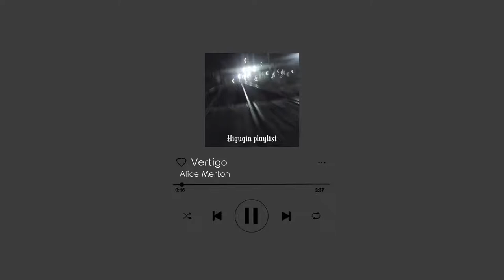⌗. 𝗛𝗶𝗴𝘂𝗴𝗶𝗻 𝗽𝗹𝗮𝘆𝗹𝗶𝘀𝘁 ✶ 𝕭𝖚𝖓𝖌𝖔𝖚 𝕾𝖙𝖗𝖆𝖞 𝕯𝖔𝖌𝖘. ⌕ .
𝗔𝗻𝗶𝗺𝗲: Bungō Stray Dogs
𝗖𝗵𝗮𝗿𝗮𝗰𝘁𝗲𝗿𝘀: Ichiyō Higuchi, Gin Akutagawa